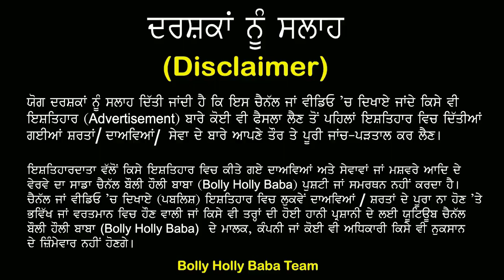ਗ਼ਰੀਬੀ ਕਾਰਨ ਇਹ ਹੀਰਾ ਕਲਾਕਾਰ ਸੜਕਾਂ ਤੇ ਰੁਲ ਰਿਹਾ,ਵੱਡੇ ਸਟਾਰ ਵੀ ਜ਼ੀਰੋ ਇਹਦੇ ਅੱਗੇ|Street Singer Punjab Sarangi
ਗ਼ਰੀਬੀ ਕਾਰਨ ਇਹ ਹੀਰਾ ਕਲਾਕਾਰ ਸੜਕਾਂ ਤੇ ਰੁਲ ਰਿਹਾ,ਵੱਡੇ ਸਟਾਰ ਵੀ ਜ਼ੀਰੋ ਇਹਦੇ ਅੱਗੇ |Street Singer Punjab Talent | True Voice Of Punjab | Sarangi Master Punjab | Indian Street Singers | Talented singers of Punjab | Instrument playing talent